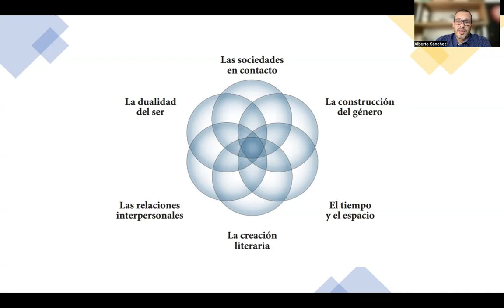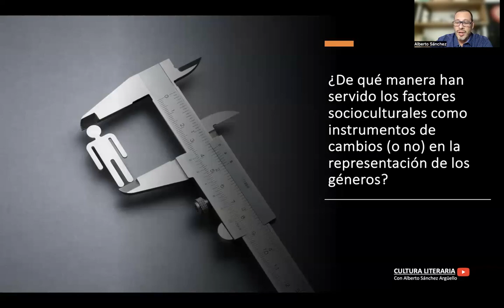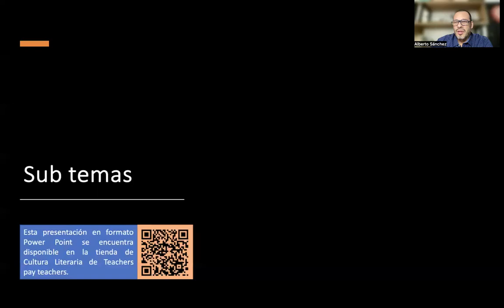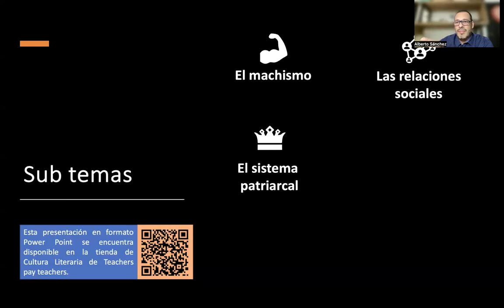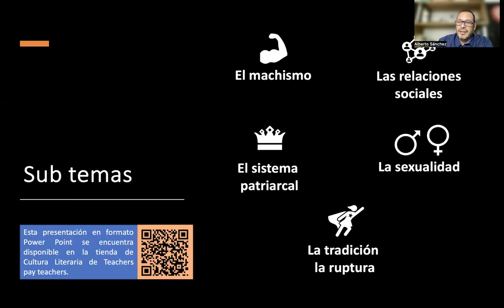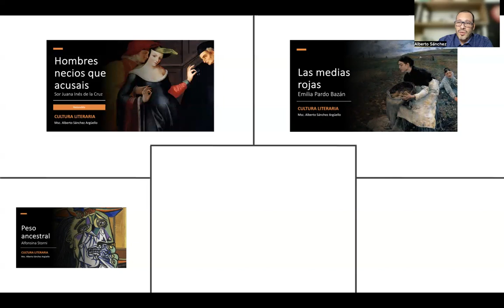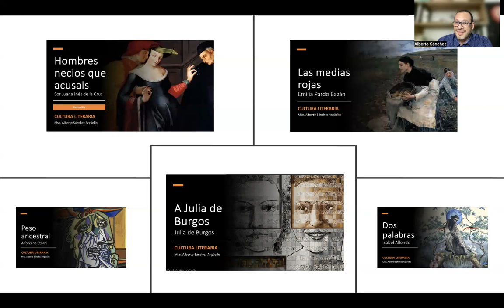La construcción del género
Aquí podrás encontrar una explicación del tema de AP Spanish Literature & Culture denominado "La construcción del género", con sus respectivas preguntas esenciales y subtemas.